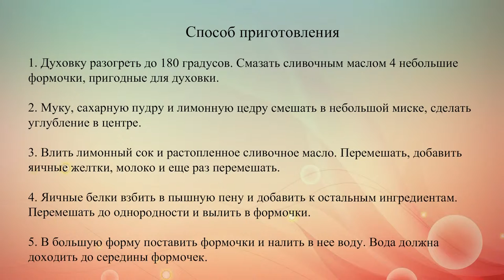Лимонное суфле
Воздушное лимонное суфле готовится в небольших порционных формочках. Подавай его теплым на завтрак или десерт.